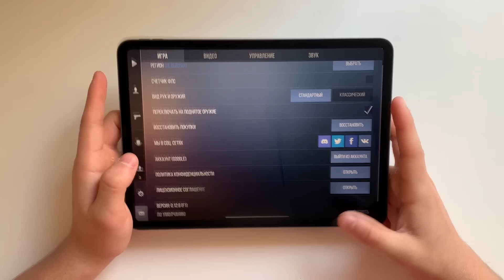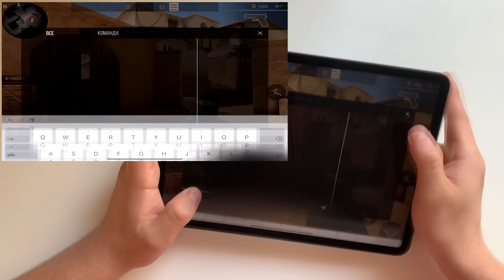КУПИЛ iPad Pro 2020 ДЛЯ STANDOFF 2 ЗА 1000$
Hi Bro, тут описание так та ага да

Йоу Я В ВОСТОРГЕ, наконец-то пришел айпад про 2020 года, КАМОН посмотрим как он покажет себя в STANDOFF 2

Это очень важно для меня, я стараюсь для вас делюсь своими секретами и советами! Вообщем погнали смотреть годные видосики!